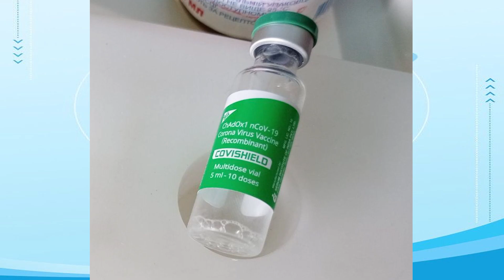Зупинити COVID-19 під силу лише вакцині